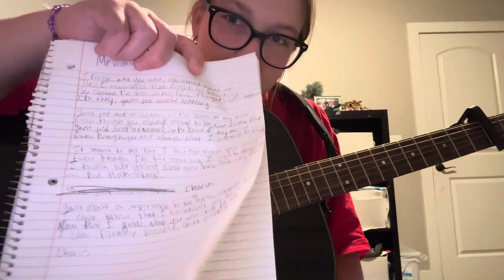playing “Memory” by me